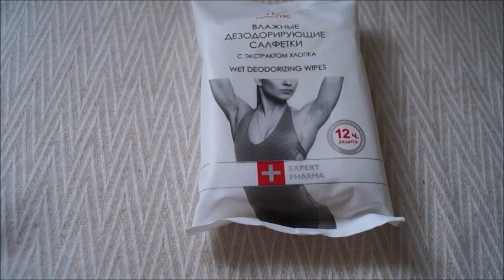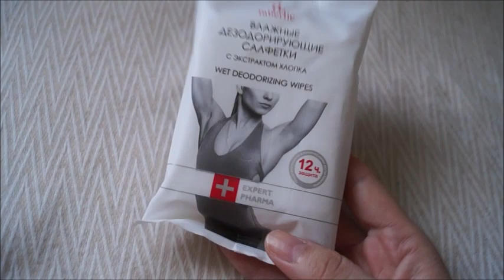Фаберлик Дом,Уход,Нижнее белье/💚MaDaMe OKS💚